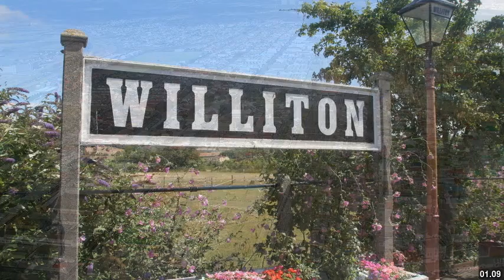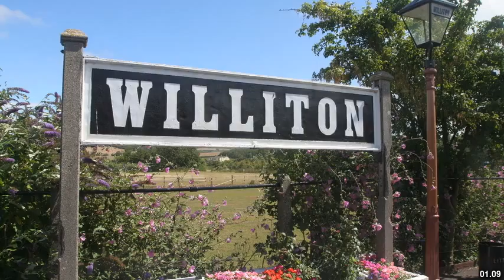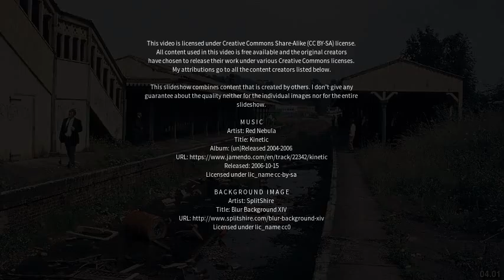Best places to visit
Best places to visit - Heathfield (United Kingdom) Best places to visit - Slideshows from all over the world - City trips, nature pictures, etc.